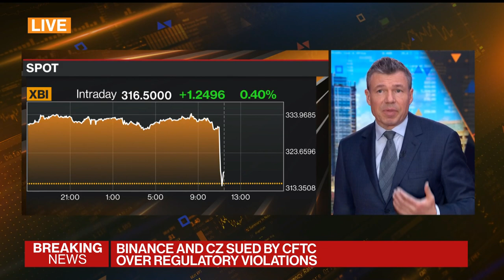CFTC Sues Binance for Breaking Derivatives Rules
Binance Holdings Ltd., the world's largest cryptocurrency exchange, and Chief Executive Officer Changpeng Zhao were sued by the US Commodity Futures Trading Commission for allegedly breaking derivatives rules. Bloomberg's Kailey Leinz reports.